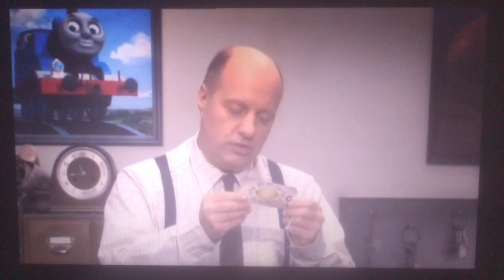Mr Perkins seaside Thomas & Friends engine drivers common room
wobbly wheels and whistles DVD